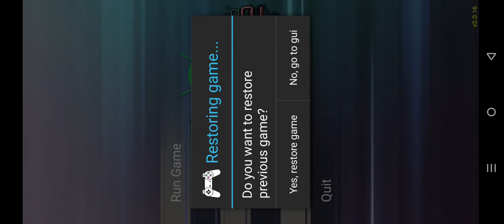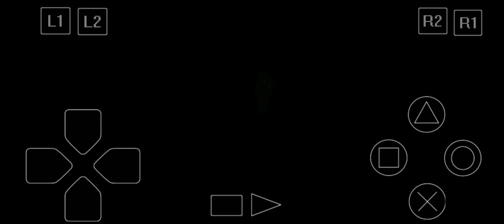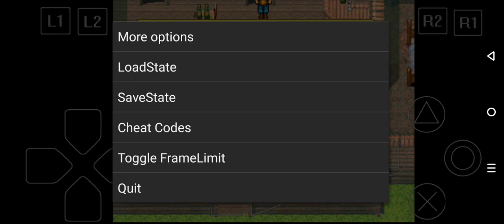Tir McDohl Part 21 Join Recruitment 71/108 I